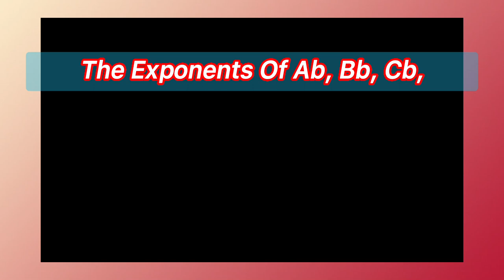The Exponents Of Ab, Bb, Cb, Ft. My Original Audio Called ED By: JJ Cool (Trumpet Goat)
The Exponents Of Ab, Bb, Cb,